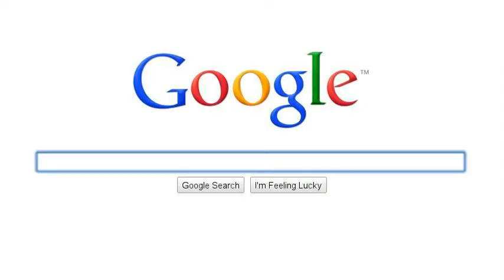Club Penguin Good Channels Part 1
Some Good Channels Of Cp